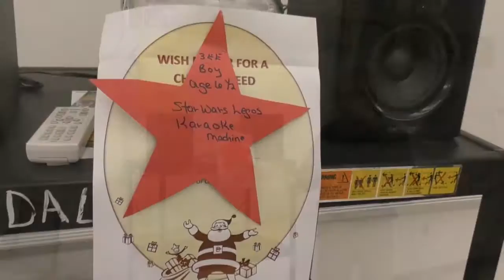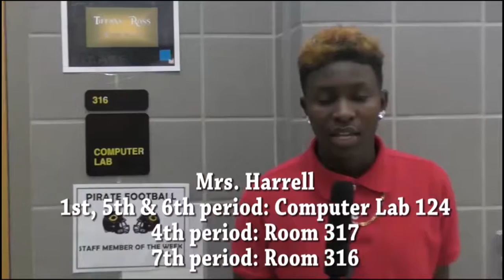Pirate TV #64 Thursday, December 1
Crandall High School Announcements